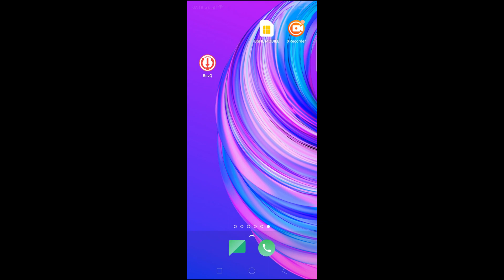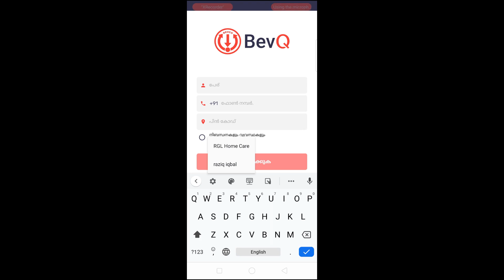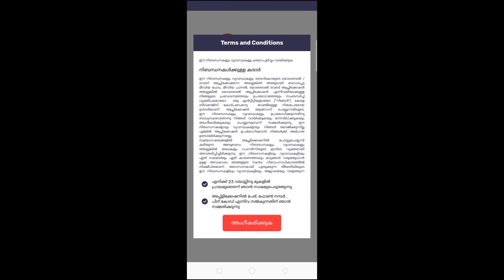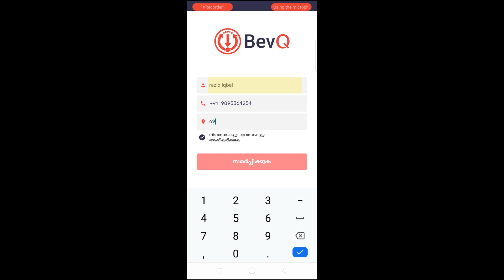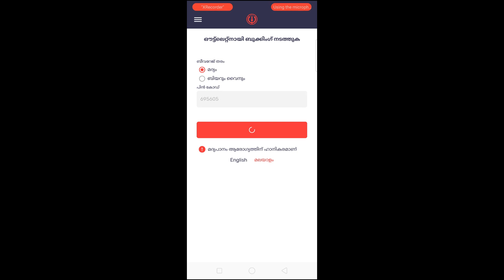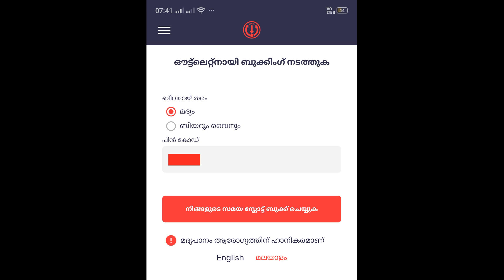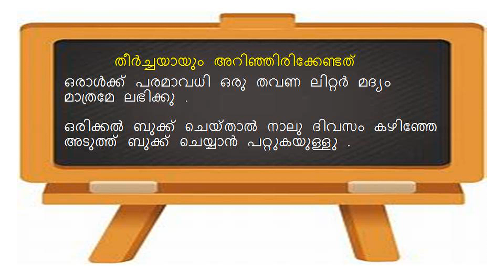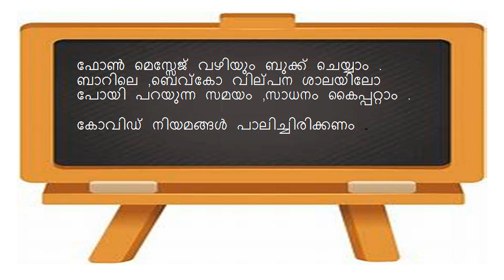How to use Bev Q Application Malayalam| Bevco application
This video describes how to use Bev q Application and SMS.